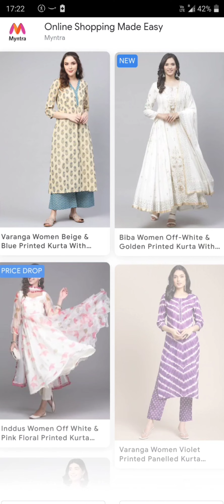Water sort puzzle Levels 1 to 20